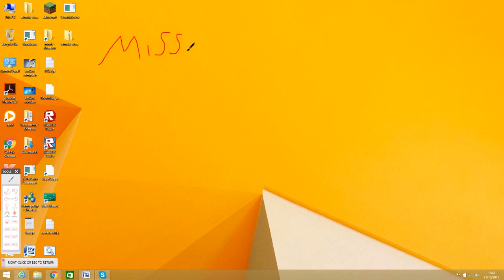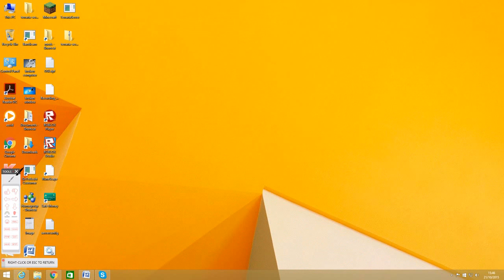This is what happen when i finish my homework